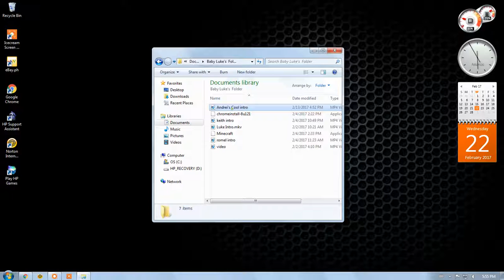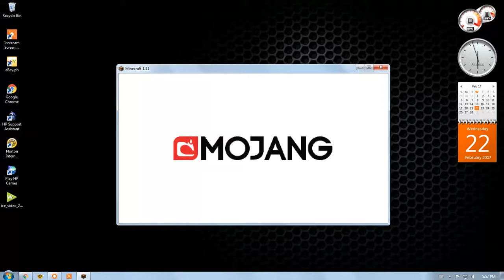PC Test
Hi guys this is Luke Amancio and in this video I will try my PC to do videos at YouTube.And guys its not really laggy its just the screen recorder.

And at the second video about the PC test I will try to record call of duty.

Bye guys and yeah sorry for the intro because I just forgot it